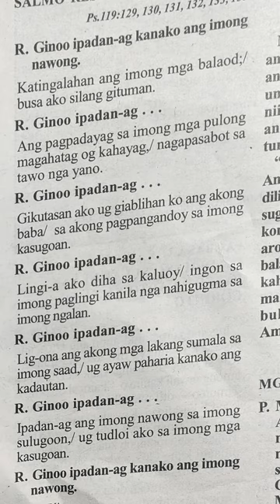june 13 2023 responsorial psalm cebuano